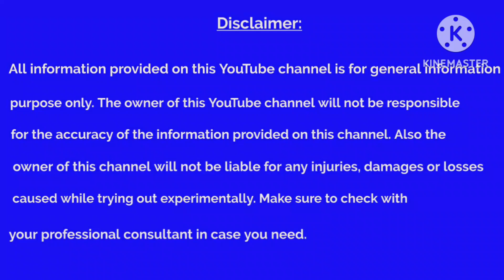வெந்நீரை இந்த நேரத்தில் குடிப்பது தான் நல்லது...!!!!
தண்ணீர், வெந்நீர் இரண்டும் நல்லது. ஆனால் வெந்நீரை எப்போது பருக வேண்டும் என்று தெரிந்து பருக வேண்டும்.